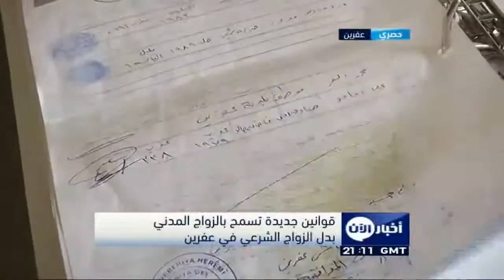اول زواج مدني في عفرين